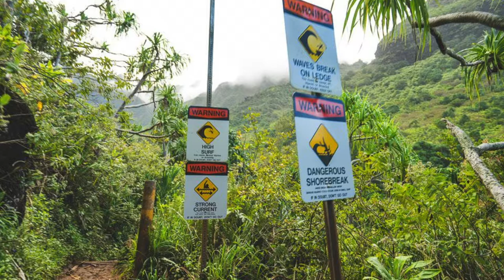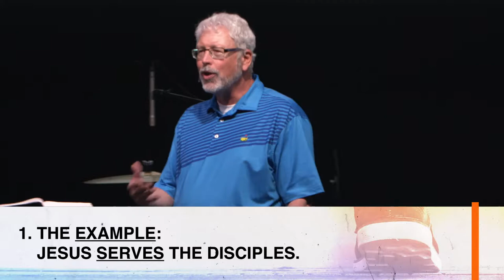Next Steps - Week 2